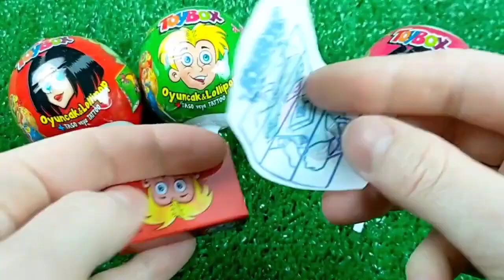Double Flatbed Trailer Truck vs Speedbumps | Train vs Cars | Tractor vs Train | Candy Toybox